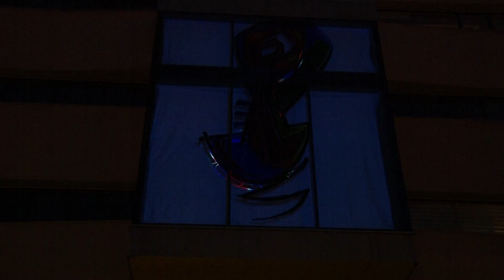Officiële opening van het Tomadohuis